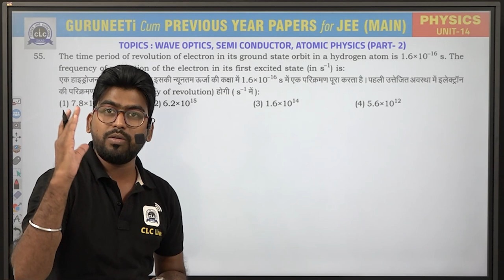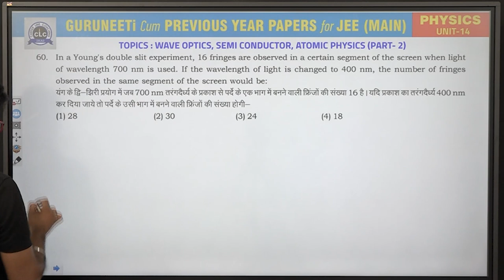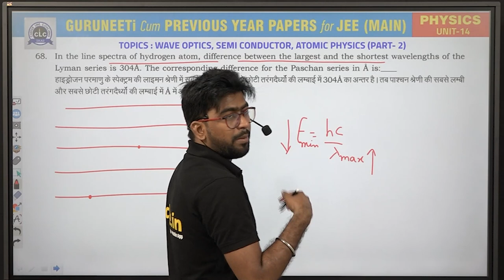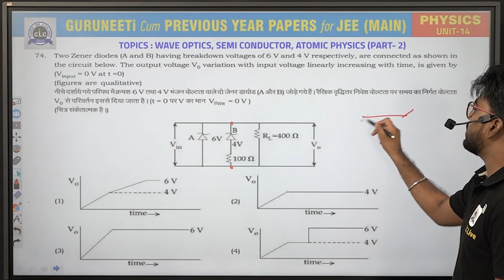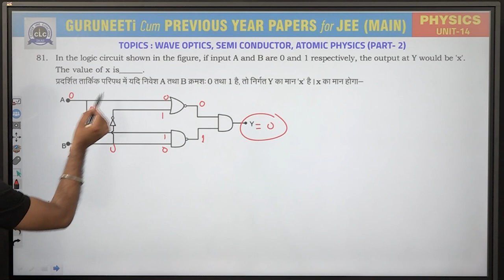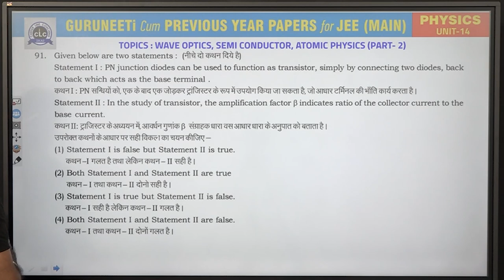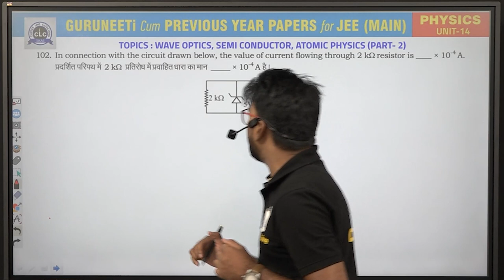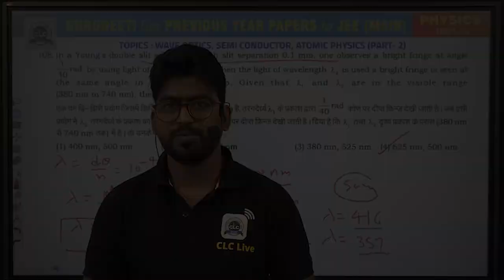Unit - 14 Physics (Part - II) || GuruNEETi cum Previous Year Papers || JEE Main || CLC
Unit - 14 (Part-II) || MAGNETIC EFFECT OF CURRENT AND MAGNETISM (Physics)